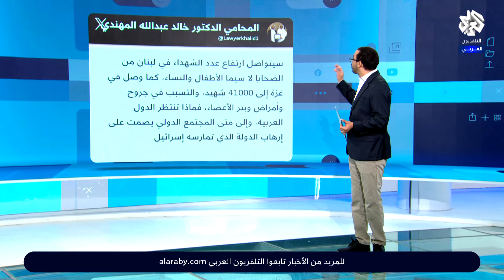شهداء يوم واحد في لبنان نصف شهداء حرب تموز 2006 كاملة │ تواصل